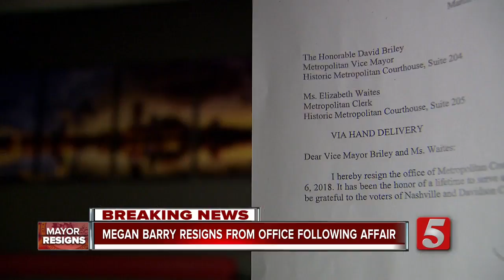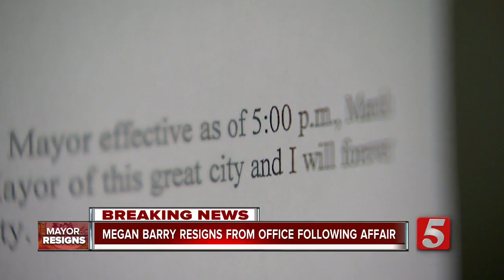Nashville Mayor Megan Barry Resigns After Pleading Guilty To Theft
Nashville Mayor Megan Barry has resigned after pleading guilty to theft charges in criminal court.